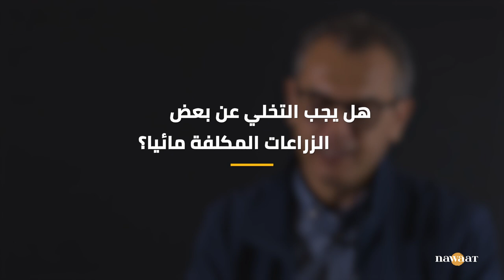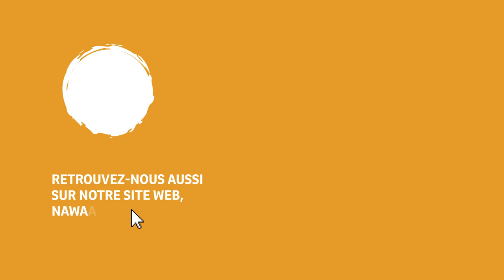على الدولة ضخ مليار دينار لإنقاذ الموسم الفلاحي، حوار مع حسام الدين الشابي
دعت شبكة تونس الخضراء إلى الإعلان عن الجائحة الطبيعية  نتيجة لأزمة المياه و انعكاسها على القطاع الفلاحي وإنتاج تونس من الحبوب والخضر والغلال.
 نواة التقت بالاستاذ بجامعة تونس والخبير في السياسات الفلاحية حسام الدين الشابي، للوقوف على المقترحات العاجلة التي قدمتها الشبكة